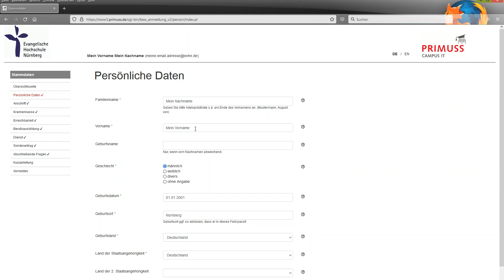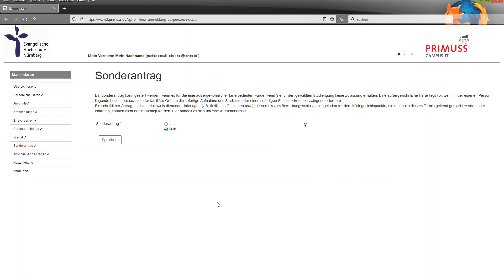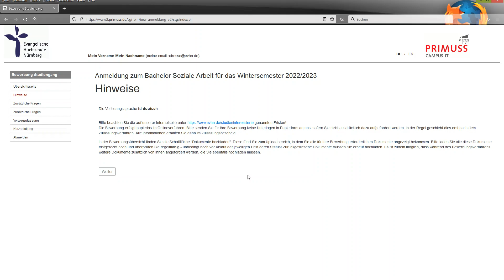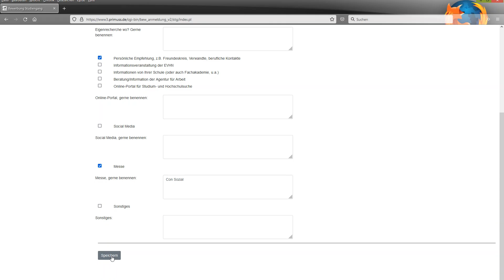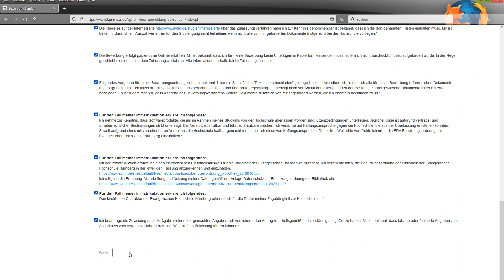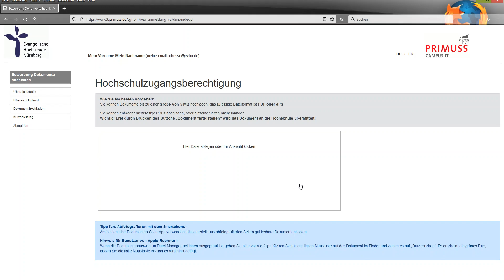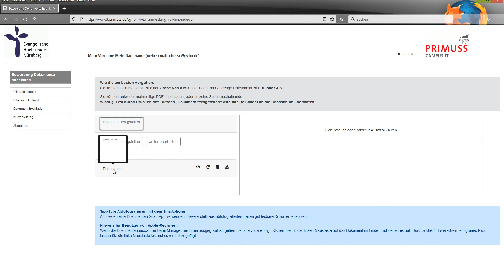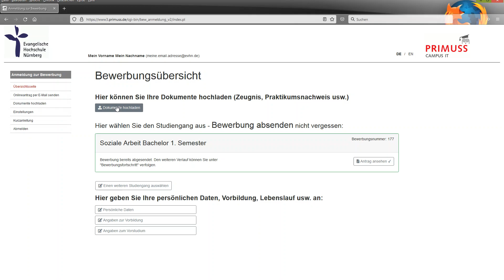Bewerbung an der EVHN: Die Bewerbung Schritt für Schritt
0:00 Bewerbungsübersicht
0:28 Persönliche Daten
2:04 Angaben zu Vorbildung & Vorstudium
3:03 Auswahl des Studiengangs
4:50 Bewerbung absenden
7:11 Dokumente hochladen
10:38 Hinweise zum Bewerberfortschritt